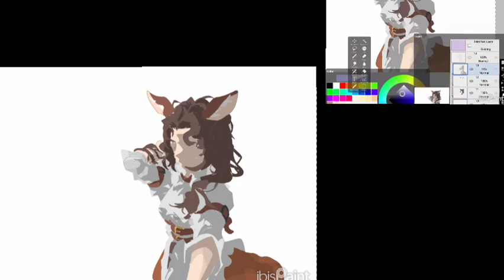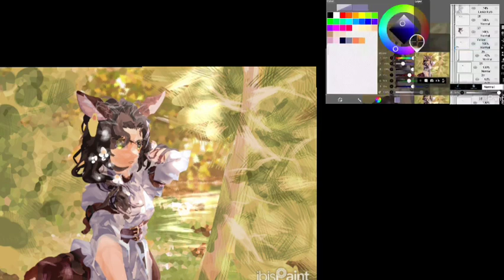[Speedpaint - ibisPaintx] Jessica // Reverse: 1999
My favourite unhinged forest lesbian.

- Character:
Changeling / Jessica Reverse: 1999

- Software:
ibisPaintx

- Device:
Phone